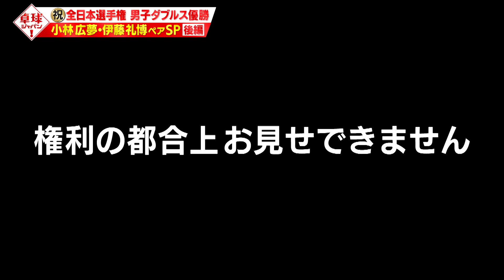【公式】張本・森薗ペアを撃破！全日本決勝の舞台裏とは？小林広夢・伊藤礼博 初登場SP後編｜卓球ジャパン！2024年5月4日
【5月4日（土）夜10時30分放送】全日本優勝！小林・伊藤ペア初登場SP後編！

▽全日本男子ダブルス優勝ペアが初登場！
▽vs張本・森薗！全日本決勝の舞台裏！
▽今週も実演！ここまで見せて大丈夫！？
▽ペアの得意プレーを惜しげもなく披露！

「卓球ジャパン！」BSテレ東 毎週土曜夜10時30分放送

‹出演者›
武井壮
平野早矢香

【番組概要】
スポーツ愛が止まらない武井壮＆元日本代表の平野早矢香と共に、知れば知るほど奥深い「卓球」の魅力に迫ります。伝説の名勝負の裏側に秘められた驚異の戦術から選手たちの熱い思いまでを深掘り！さらにワールドツアーの模様や選手の最新情報などを紹介。
世界の頂点を目指す「卓球ニッポン」応援プログラム・・それが「卓球ジャパン！」なのです！